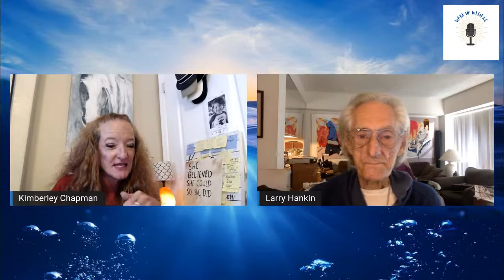Larry Hankin joins us to discuss acting and his life journey...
Larry Michael Hankin (born December 7, 1937) is an American character actor, performer, director, comedian and producer. He is known for his major film roles as Charley Butts in Escape from Alcatraz (1979), Ace in Running Scared (1986), and Carl Alphonse in Billy Madison (1995). He had smaller roles as Doobie in Planes, Trains and Automobiles, Sergeant Balzak in Home Alone, Mr. Heckles in Friends, and Joe in Breaking Bad.

What a delight to talk to Larry! I learn something new everyday! Larry shares his struggles and how he overcame them and still thrives with what he loves to do!